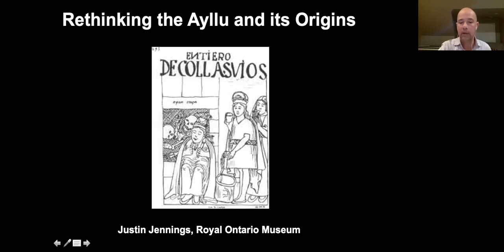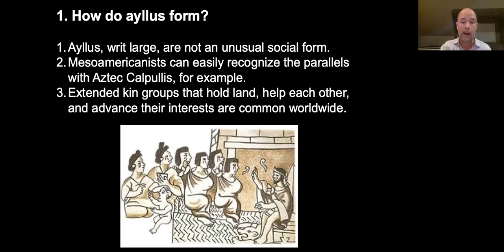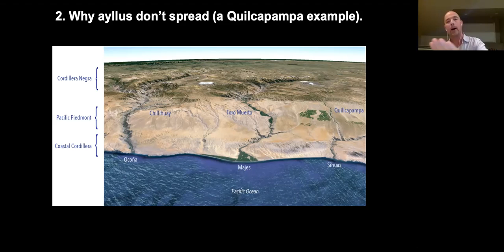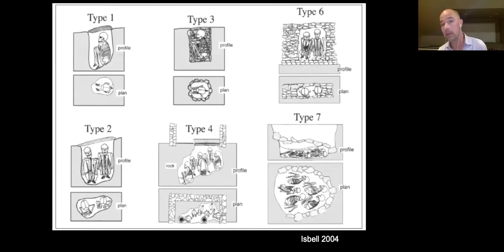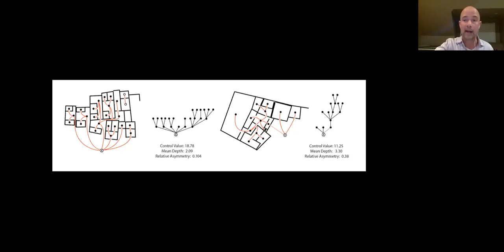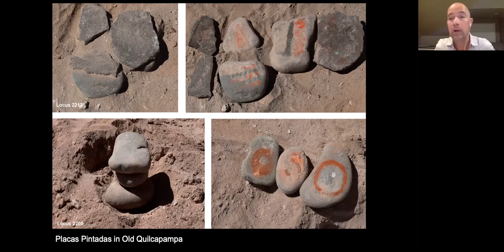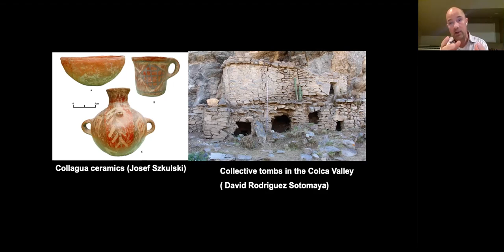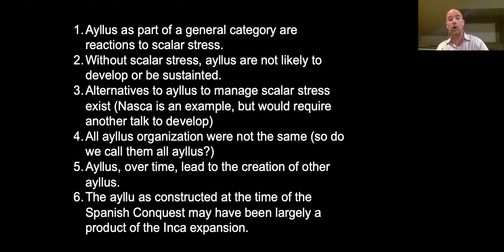CLAAS Webinar 5 - Justin Jennings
At the time of the Spanish Conquest, much of the Andean world was organized around kin-based collectives called ayllus that organized many facets of daily life.  This presentation looks at the conditions under which ayllus emerged and suggests that there were also other mechanisms used to integrate Pre-Columbian communities until at least the Inca conquest. The site of Quilcapampa in southern Peru is used as a case study. Ayllus were twice introduced to this community five hundred year apart, each time resulting in drastically different outcomes.